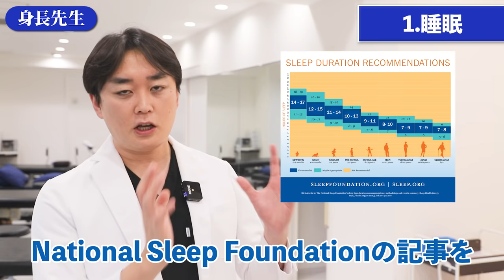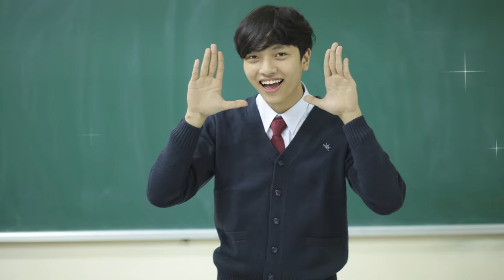【男子必見】身長を伸ばしたければ１０代のうちにコレをやれ！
■目次
00:00 オープニング
00:57 身長を伸ばす時期
02:01 1.睡眠
05:27 2.お風呂
07:35 3.鉄分摂取
09:18 身長先生からメッセージ
09:50 本日のまとめ
10:27 エンディング